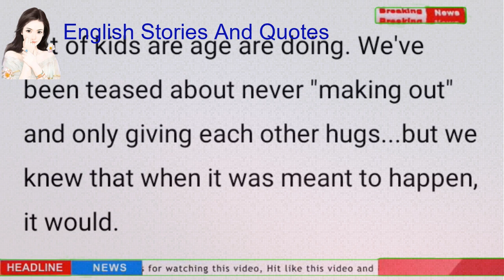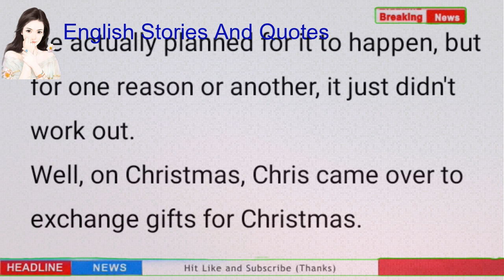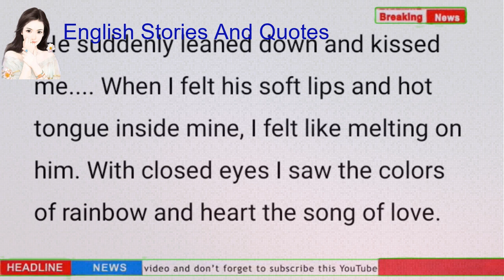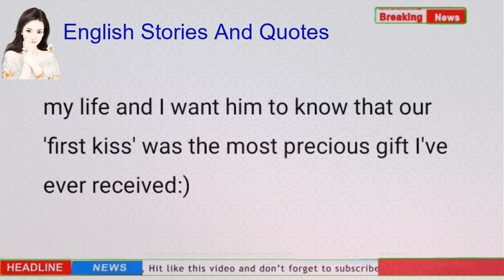He suddenly leaned down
1976, allowance is made for "fair